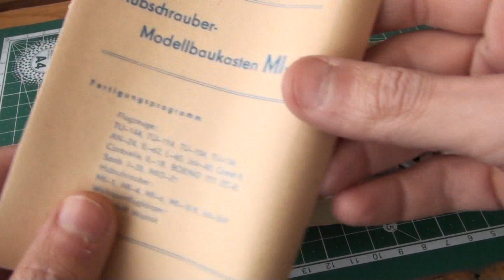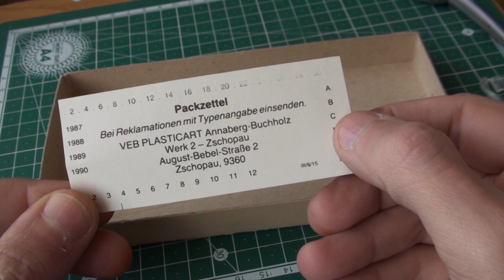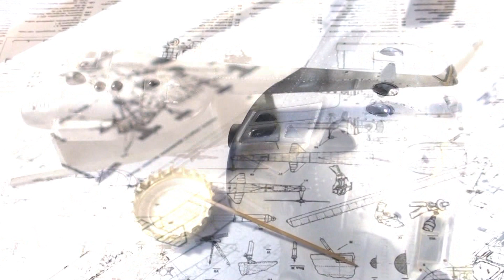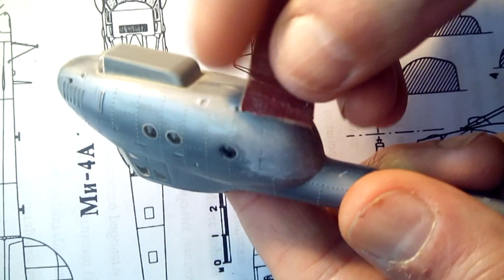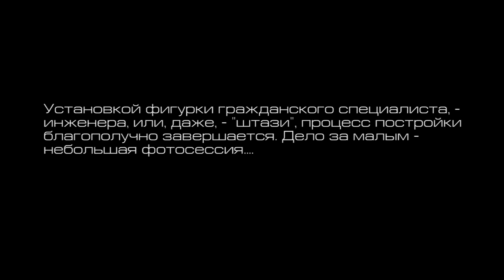VEB Plasticart MI 4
Изготовление древней модели. Ностальжи.